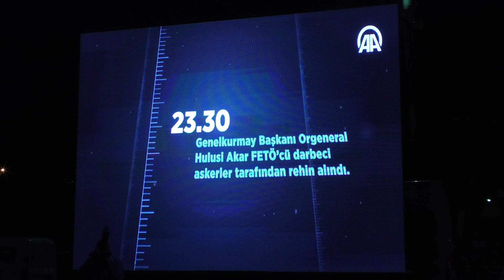15 Temmuz Destanı Coşkuyla Kutlandı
15 Temmuz Şehitlerimizi Anma, Demokrasi ve Milli Birlik Günü anma etkinlikleri nedeniyle Karabük Gar Müdürlüğünün önünde toplanan kalabalık, ay yıldızlı bayraklarla uzun bir kortej oluşturdu.

Gar Müdürlüğünün önünde toplanan binlerce Karabüklü, Karabük Belediye Bandosu eşliğinde Türk bayraklarıyla “Şehitler Ölmez, Vatan Bölünmez”, “Vatan Sana Canım Feda” sloganları atarak Kent Meydanına kadar yürüdü.

Yürüyüşe Karabük Valisi Sayın Kemal Çeber, AK Parti Karabük Milletvekilleri Niyazi Güneş, Cumhur Ünal, Karabük Üniversitesi Rektörü Prof. Dr. Refik Polat, Garnizon Komutanı P. Albay Tekin Nemlioğlu, İl Jandarma Komutan V. Albay Önder Şevik, Belediye Başkan Yardımcısı Fatma Danışman, Karabük Emniyet Müdürü Mehmet Emin Akay, özel hareket polisleri, siyasi parti, sendika ve sivil toplum kuruluşlarının temsilcileriyle şehit aileleri, gaziler ve vatandaşlar katıldı.

Yürüyüşün ardından Kent Meydanında akşam namazı kılındı. Karabük Belediye Başkanı Rafet Vergili'nin de katılımı ile saygı duruşu ve İstiklal Marşı’nın ardından protokol konuşmaları ile devam eden program, sahne etkinlikleri ile son buldu.